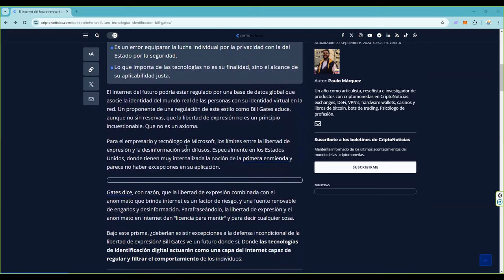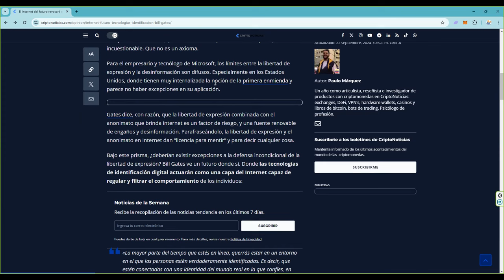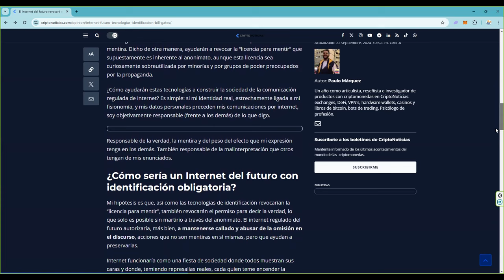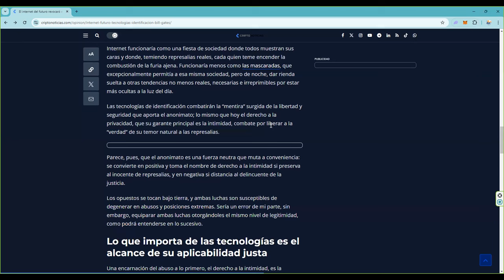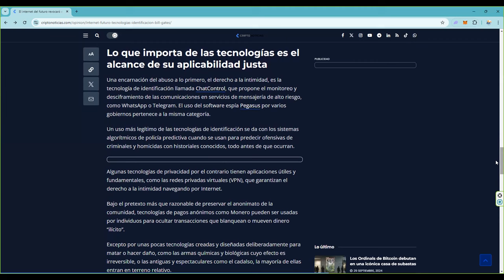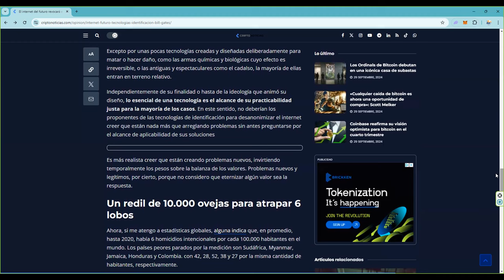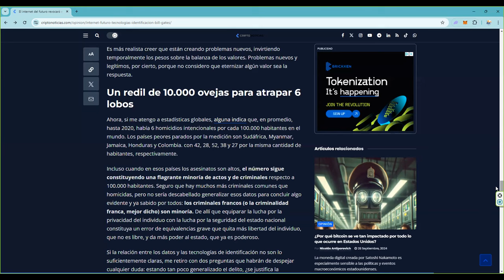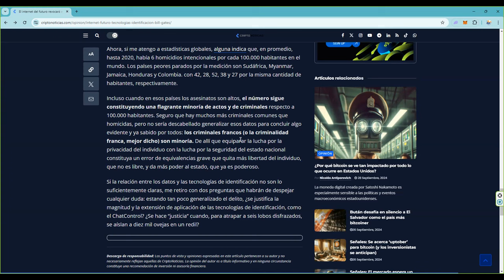Seguridad y privacidad 👉 de lobos y ovejas por internet 👉 ¿Hacia donde vamos? 👉 igual no nos gusta